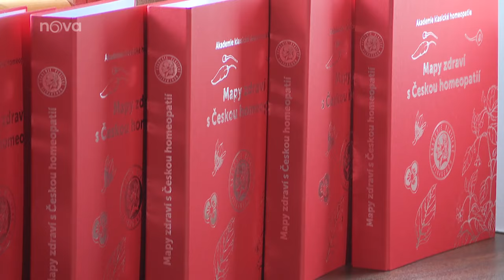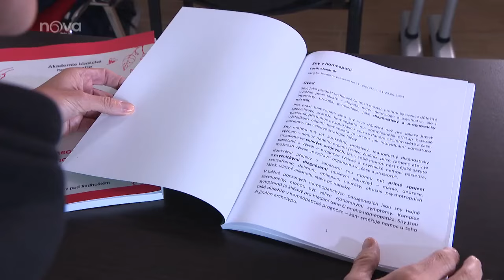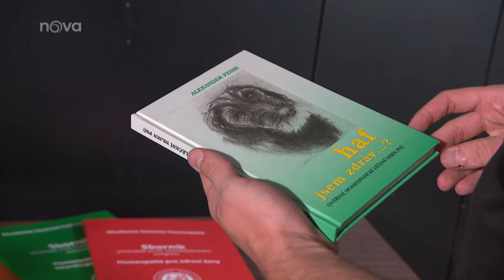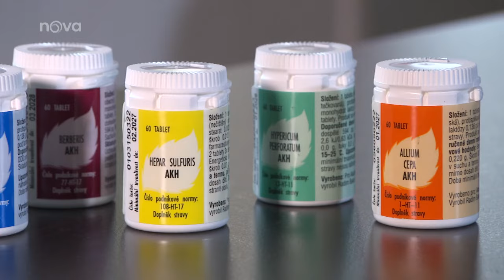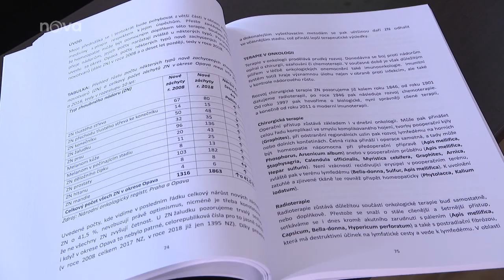TV nova a homeopatie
Podívejte se na rozhovor s doktorem Alexandrem Fesikem, který vysvětluje principy české homeopatie a její vliv na zdraví. Toto video bylo odvysíláno na TV Nova a představuje českou homeopatii jako účinnou metodu pro léčbu řady zdravotních potíží. Pokud vás zajímá, jak česká homeopatie funguje a jaké výsledky přináší, sledujte náš rozhovor! Více informací najdete také na